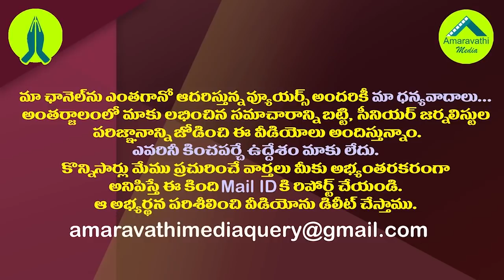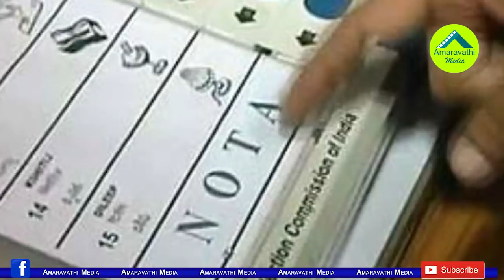బీజేపీని నోటాను దాటించిన పవన్..నెటిజన్ల సెటైర్లు| Netizens Satires On BJP Over Tirupati Results